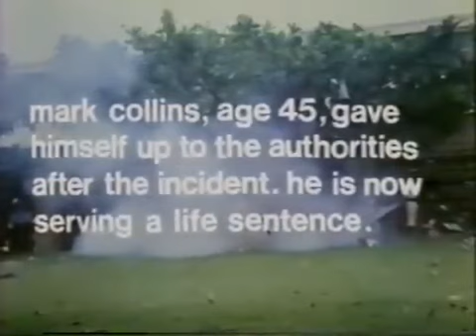Quentin Tarantino VHS Video Archives #1 - The Proper Way to End Your Film - "Blood Debts"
The VHS Video Archives is here to present scenes that may or may not have inspired Quentin Tarantino

Richard Harrison - Mark Collins
Mike Monty - Bill
Jim Gaines - Peter(as Jame Gaines)
Ann Milhench - Liza
Ann Jackson - Yvette Collins
Catherine Miles - Sarah Collins
Dick Israel - Rapist
Willie Williams - Informer
Rick Thomas - Billy
Steve Mark - Hunter
Raymond Wallace - Hunter
Roger Gyennes - Hunter
Freddy Conrad - Hunter
Michael Krus - Hunter
Gerald McCoy - Police Chief
Ronnie Patterson - Policeman
John Black - Policeman
Ted Borgnine - Policeman
Director - Teddy Page